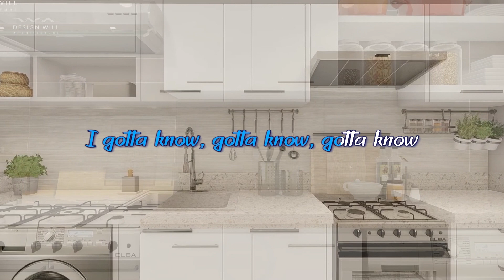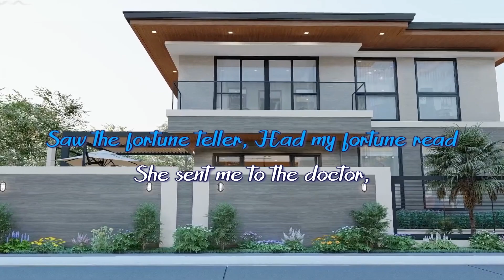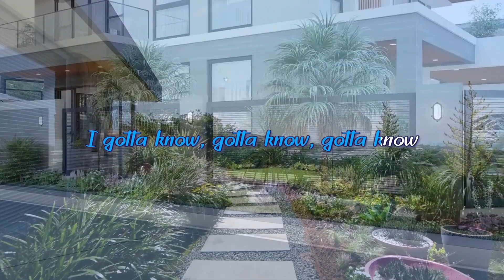I gotta know -Elvis Presley (karaoke)